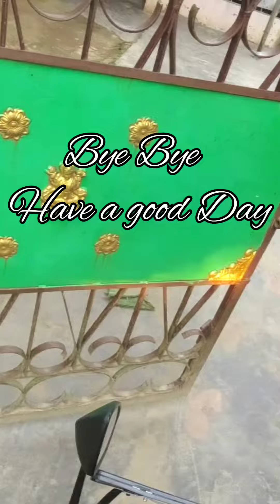Why My Channel Name is Fearless Rider 😇😎